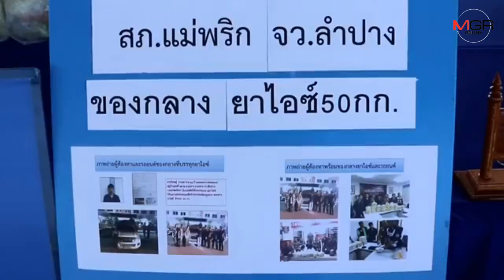สกัดจับ 4 โจ๋เชียงรายขนยานรกบิ๊กล็อต ยึดยาบ้าอีกเกือบล้าน-ไอซ์ร่วม 250 กก.